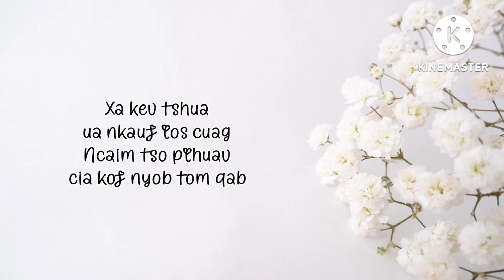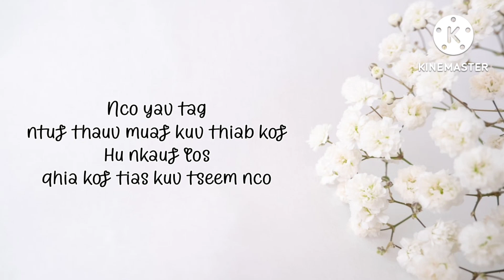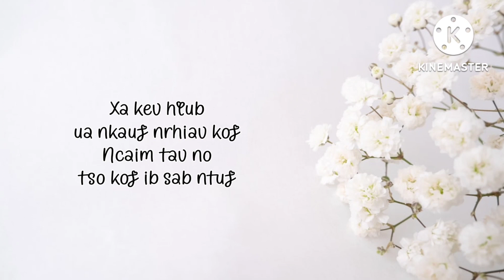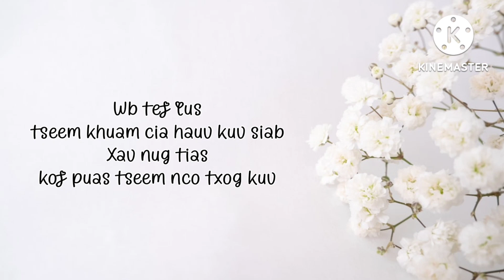Xa Xov Nug Moo - KabNpaujLaim Yaj | Cover (lyrics)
original: BaoLee
cover: KabNpaujLaim Yaj